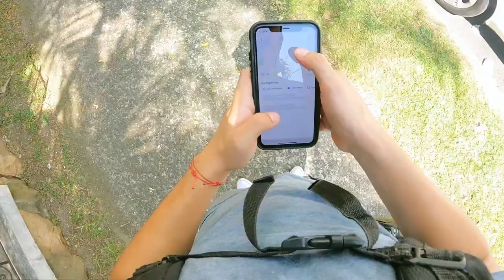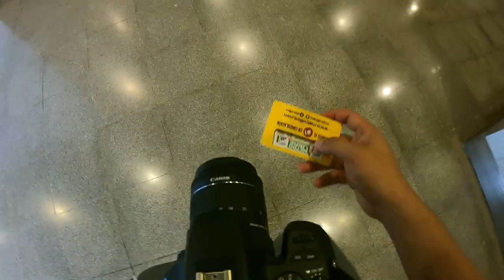Haciendo FOTOS POV en las CALLES de PANAMÁ 📸